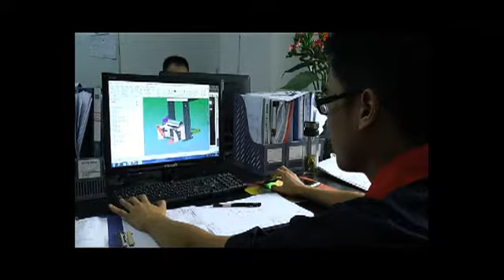our company 1